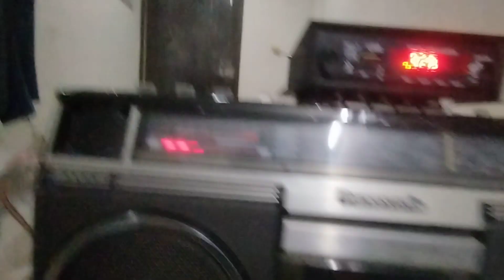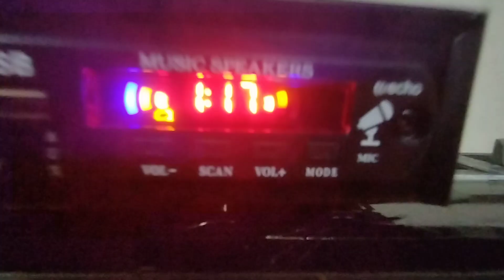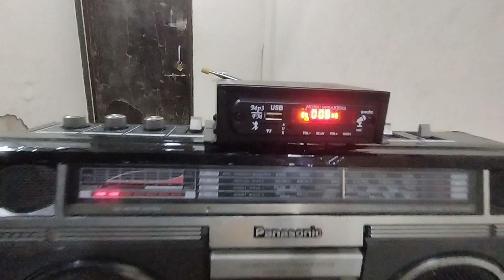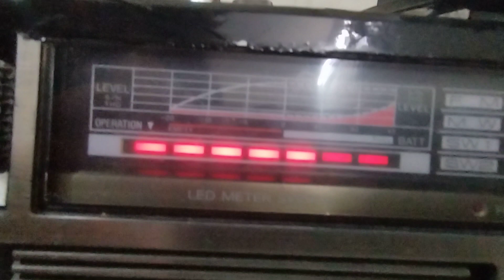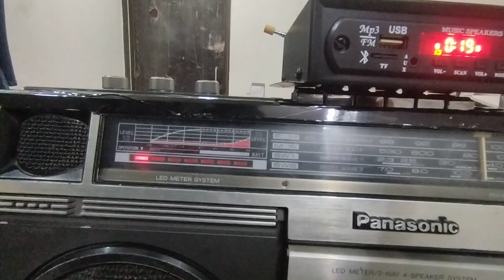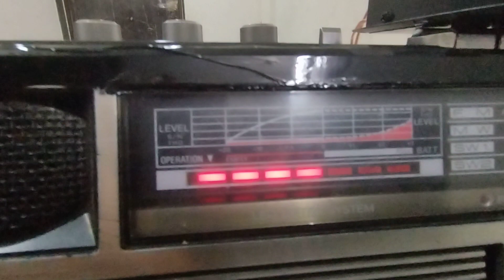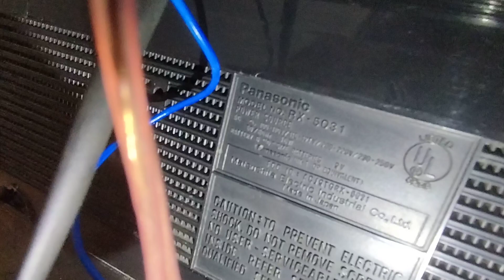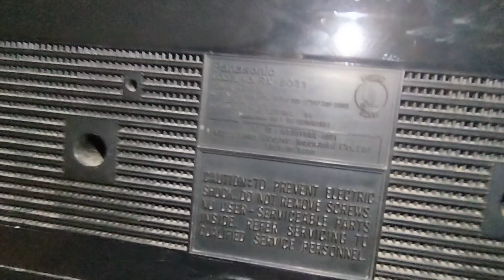1981 Panasonic RX 5031 boombox,4 band radio (FM,MW,SW1& SW2) ,tape and line in option (NOT FOR SALE)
@vintage music
@vintage devices
@vintage boombox
@ retro type radio
@ vintage radio
@retro device
@ vintage casseet player